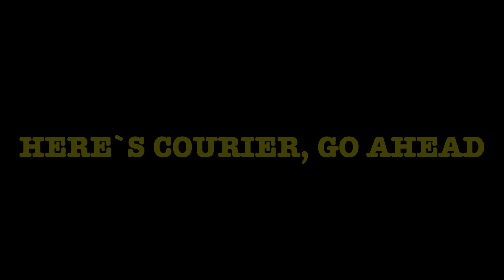WLP B36 Mission Package Pickup RC Ural 4320 Урал 4320 Russian Military Truck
WLP B36 Mission Package Pickup RC Ural 4320 Урал4320 Russian Military Truck

If you're interested in any of the WPL vehicles you've seen in my videos, click on the following link and buy your favorite model directly from the manufacturer.

Let's move to the next campaign!

Did you enjoy this video? Are you motivated to the new adventures?